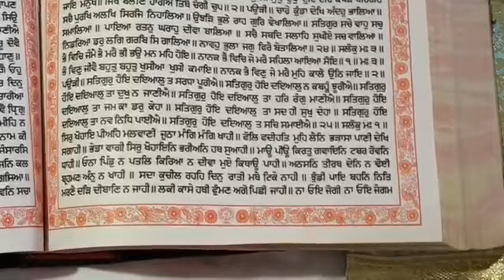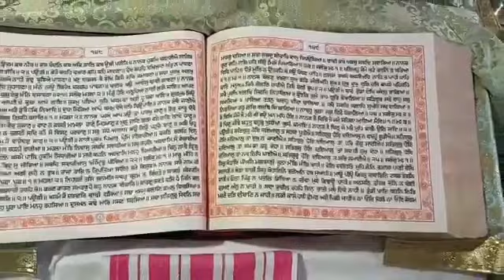ਸਤਿਗੁਰੁ ਹੋੲਿ ਦੲਿਅਾਲੁ || Bhai Sarabjit singh mohar